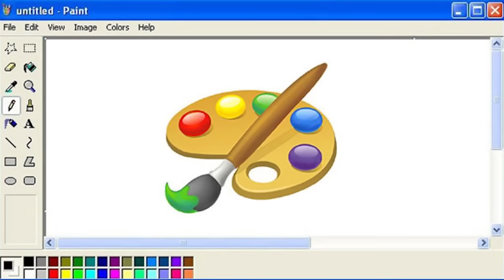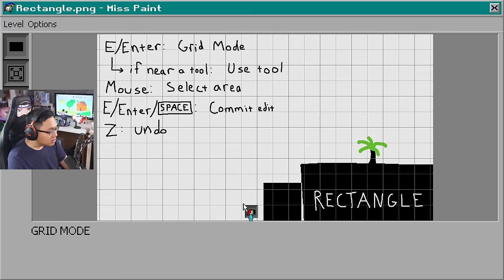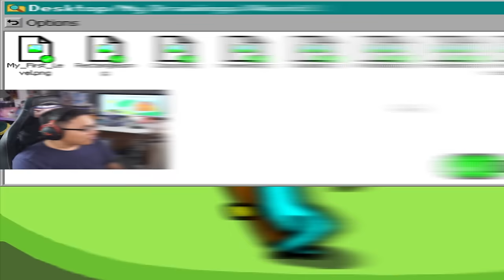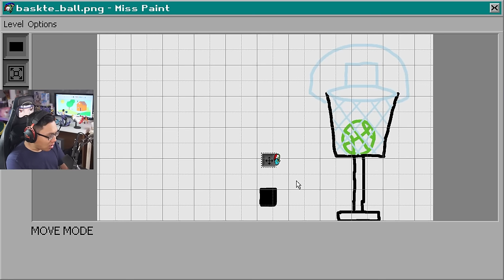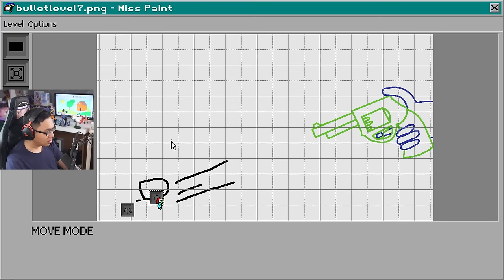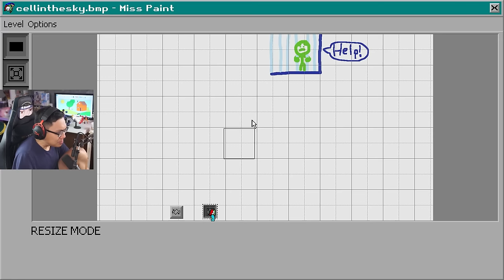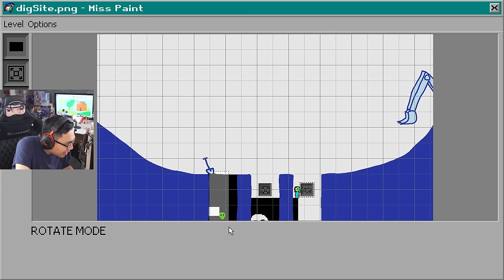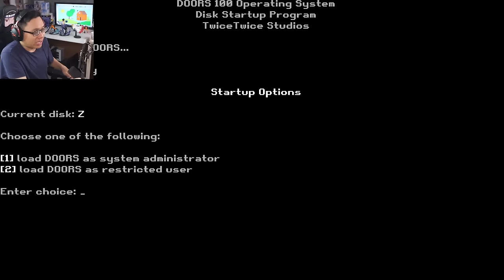Tôi Tải Nhầm Phần Mềm Vẽ Paint Lỏ... - Nổ Não Chủ Nhật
Mình là Sơn Đù, và đây là khi Tôi Tải Nhầm Phần Mềm Vẽ Paint Lỏ... - Nổ Não Chủ Nhật! Trong tựa game Miss Paint này, Tôi Tải Nhầm Phần Mềm Vẽ Paint Lỏ... - Nổ Não Chủ Nhật!! Mình tải về phần mềm vẽ tranh quen thuộc Paint, nhưng là một phiên bản rất lỏ, mình không thể tự do vẽ hay sử dụng các công cụ bút vẽ, mà phải bắt buộc sử dụng đúng thứ mà game cho, mỗi thứ 1 lần!! Tôi Tải Nhầm Phần Mềm Vẽ Paint Lỏ... - Nổ Não Chủ Nhật như thế nào, hãy xem đến cuối video để biết nhé!
♦️ĐĂNG KÝ CHO SINH TỐ TEAM ♦️ :
Theo dõi những mạng xã hội của mình